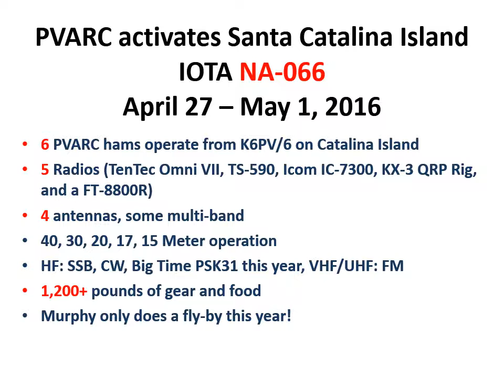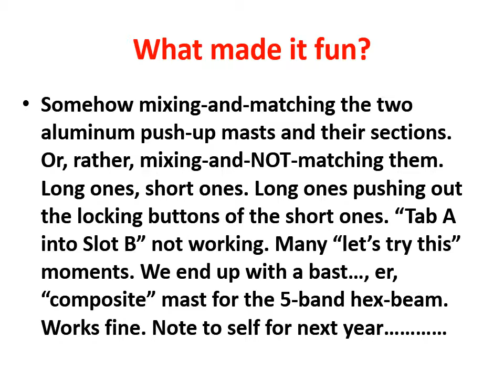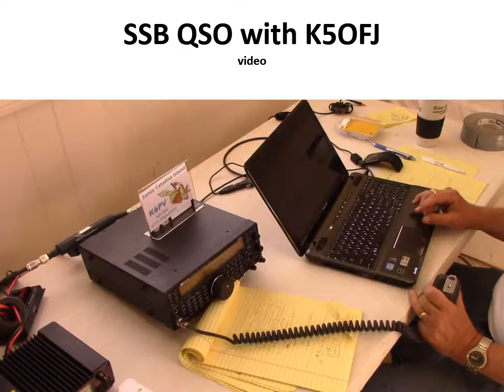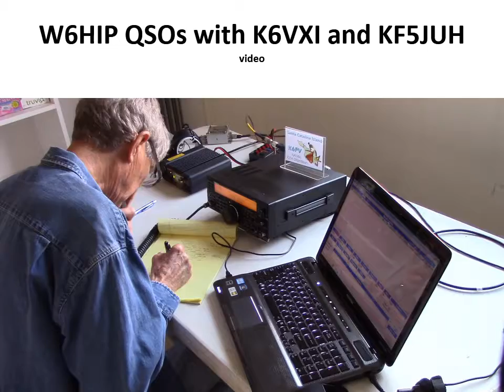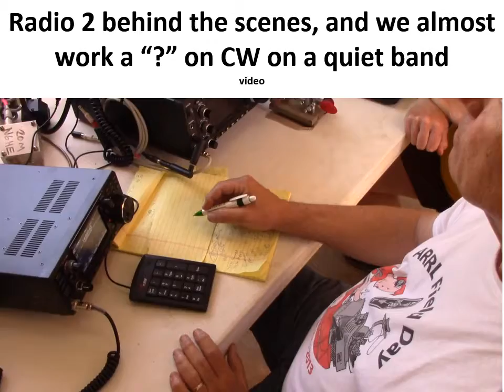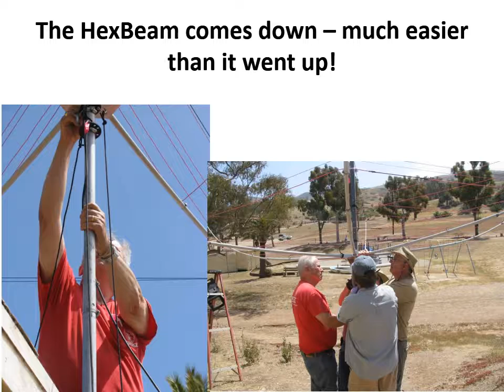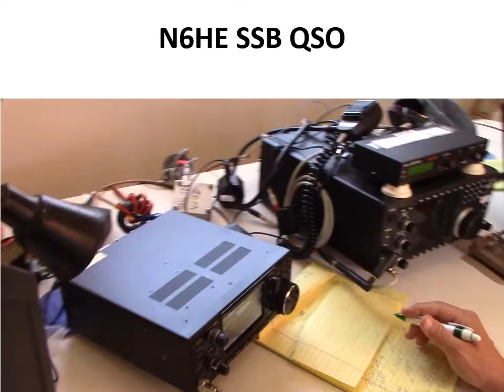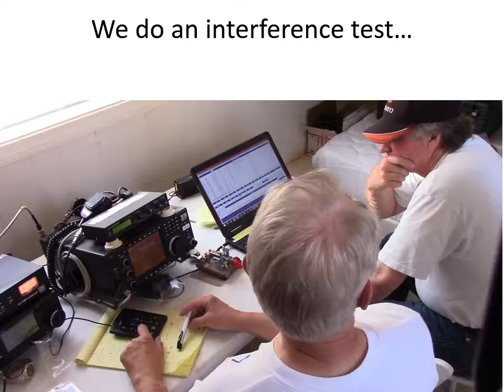2016 IOTA K6PV/6 PVARC Presentation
IOTA 2016, Palos Verdes Amateur Radio Club (PVARC)
April 27, 2016 through May 1, 2016
The 2016 K6PV/6 IOTA DXpedition Team:
Ray Day, N6HE (Leader)
Mike Caulfield, AF6VT
Bob Closson, W6HIP
Clay Davis, AB9A
Diana Feinberg, AI6DF
Steve Mandich, K6NT